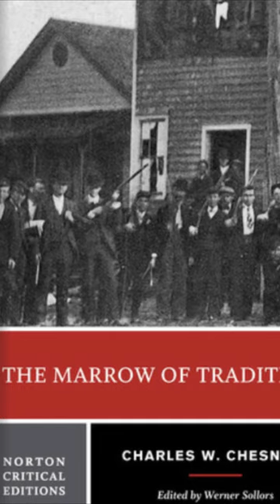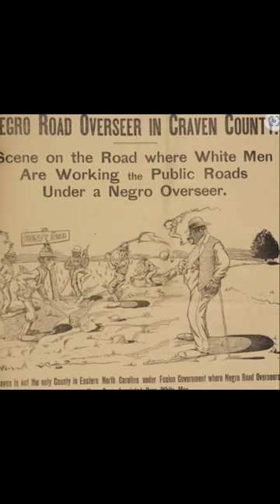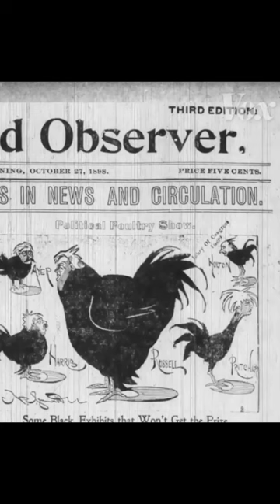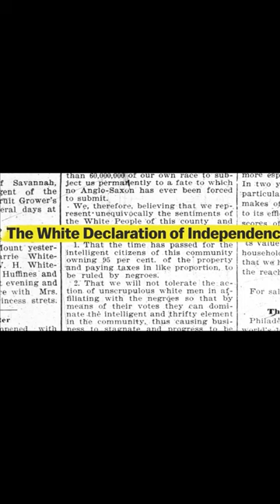Marrow of Tradition esse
Information on Wilmington Massacre,
Comparing Dr. Williams and Josh Green